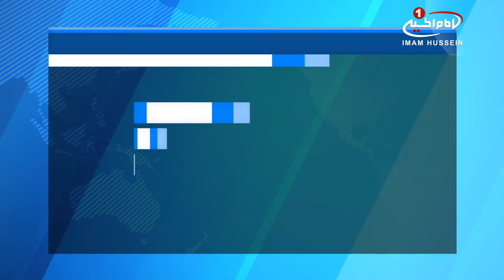شهادت یک شهروند شیعه در حمله پلیس نیجریه به تظاهرات شیعیان در حمایت از شیخ زکزاکی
در حمله مسلحانه پلیس نیجریه به تظاهراتی در حمایت از شیخ زکزاکی در شهر کادونا، یک شیعه به شهادت رسید.

مردم شهر کادونای نیجریه، با برگزاری یک راهپیمایی مسالمت آمیز به ادامه بازداشت روحانی شیعه نیجریایی شیخ «ابراهیم زکزکی» اعتراض نموده و خواستار دسترسی وی به امکانات پزشکی شدند.

با وجود مسالمت آمیز بودن این تظاهرات اما نیروهای پلیس به صورت مسلحانه به آن حمله کرده و معترضان را با گلوله هدف قرار دادند.

در پی این حمله پلیس به تظاهرات حامیان شیخ زکزاکی در شهر کادونا، یک نفر شهید شده و تعداد نامعلومی از شیعیان نیز، پس از ضرب و شتم بازداشت شده اند.

همچنین در این تظاهرات، شیعیان نیجریه با صدور بیانیه ای خواستار اقدام فوری برای جلوگیری از بدرفتاری با علما و دیگر شیعیان بازداشت شده شدند.

در این بیانیه آمده است: یک دست و یک چشم شیخ ابراهیم زکزاکی از کار افتاده و با توجه به عدم مراقب پزشکی از وی، چشم دیگر شیخ زکزاکی  ضعیف شده است.

او بیش از دو سال است که به صورت غیرقانونی مورد شکنجه قرار می گیرد.

شیعیان نیجریه در پایان این بیانیه خوستار آزادی بی قید و شرط شیخ ابراهیم زکزاکی شده و از همه افراد و گروه های عدالت خواه خواستند فریادشان را در اعتراض به اقدامات تبعیض آمیز و خشونت آمیز حکومت نیجریه علیه شیعیان، بلند نمایند.

سه شنبه - ۱۹ دی ۱۳۹۶
الثلاثاء - ٢١ ربيع الثاني ١٤٣٩